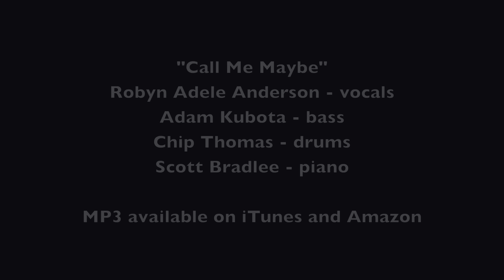Call Me Maybe - Vintage Carly Rae Jepsen Cover [The Original Video] feat. Robyn Adele Anderson